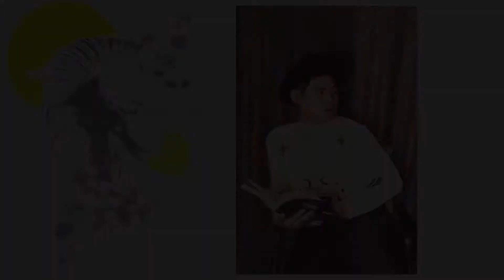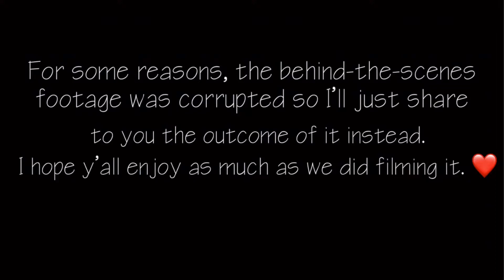CREATIVE HOME PHOTOSHOOT IDEAS | How I take my Instagram Photos | Pinterest, aesthetic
Hi Guys! I’ve been away for a few months but I am back now with a new video.

I’m going to show you how to create a DIY CREATIVE PHOTOSHOOT IDEAS at home. I hope you all like it.

• Track Info:

Title: Say Good Night
Artist: Joakim Karud
Genre: Hip Hop & Rap
Mood: Happy